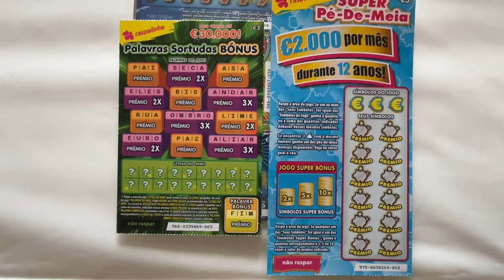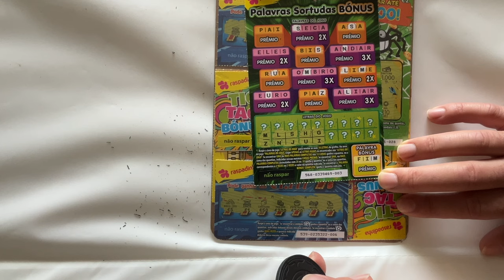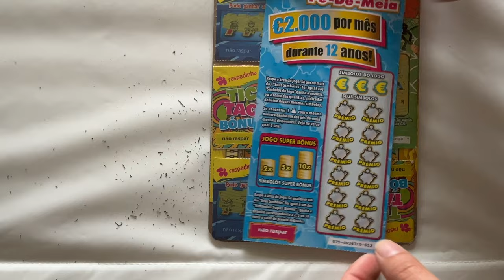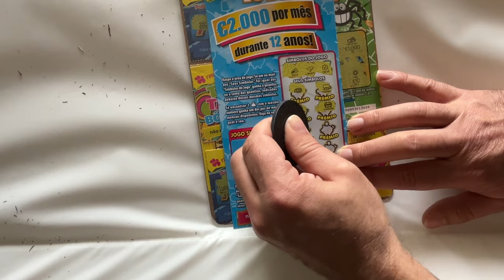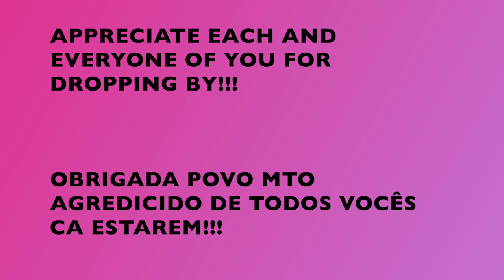PSB 🆚 SPM 🤩 raspadinhas ✨✨MIX €3 - € 5 scratchcards 💥 💰 💥